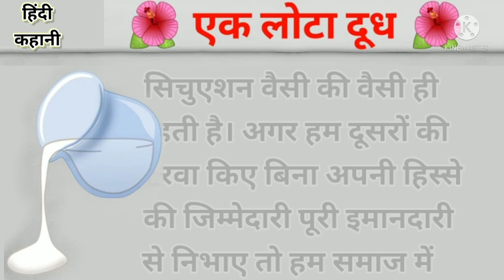एक लोटा दूध | Bast Motivation Story In Hindi | Hindi moral Story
Hindi kahani | Inspirational kahani | horror kahani | motivation kahani | Hindi moral story |